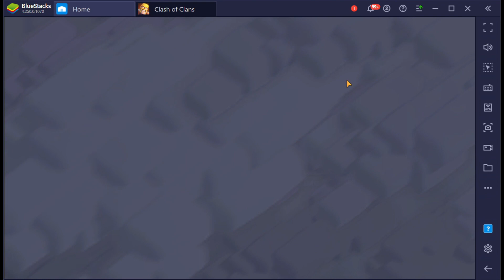Finish Less is More Challenge with 3 Star (BlueStacks Style) | Clash of Clans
Finish this challenge with bluestacks is another level of panic 🤣🤣🤣
It's all about timing !!!

Music 🎵
TheFatRat - Close To The Sun (feat. Anjulie)